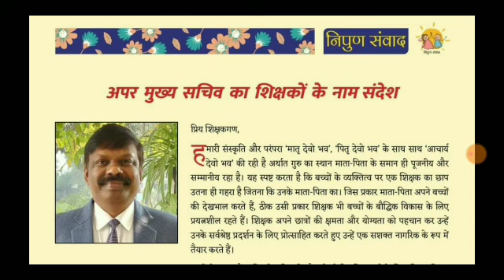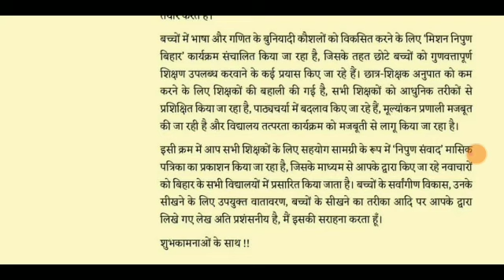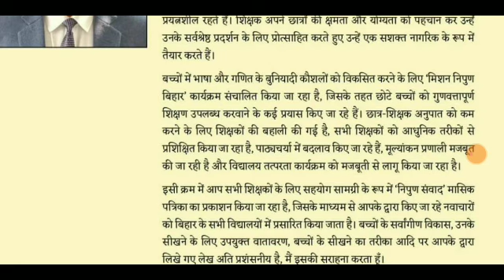शिक्षकों के नाम संदेश।अपर मुख्य सचिव शिक्षा विभाग।ALL TET taiyari